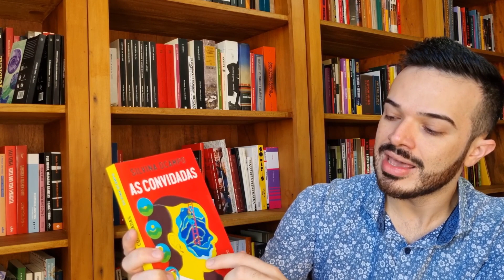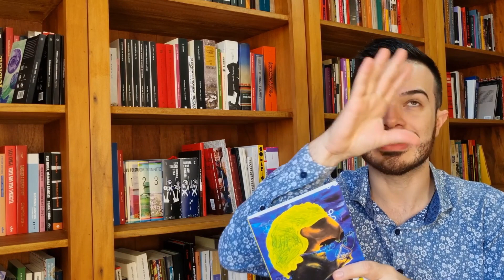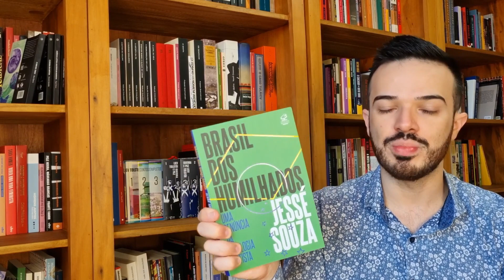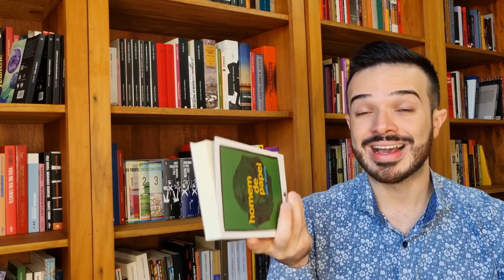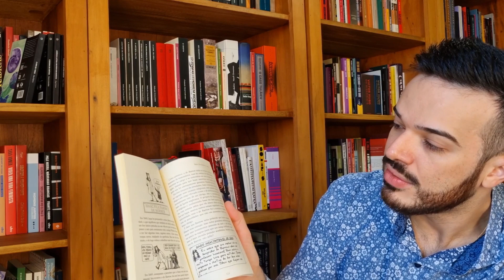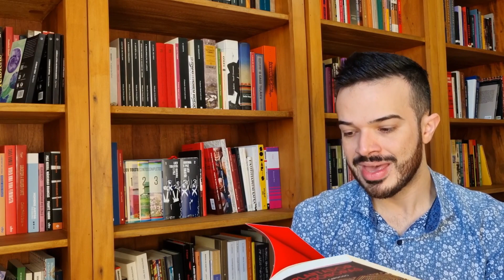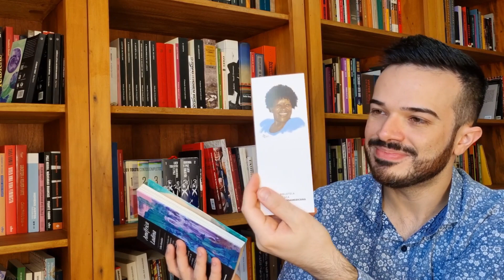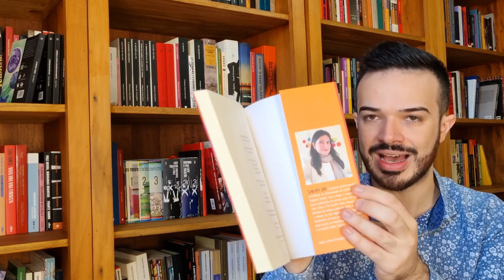Biblioteca em formação: book haul de Maio de 2022 | Diário de Leitura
Falo sobre os livros que recebi e trouxe pra casa em Maio de 2022.
🎁Listas de Desejos na Amazon (livros em geral) e (literatura brasileira)
🛍Compre na Amazon e ajude o canal

Livros citados*: 📚

Eu, Ela, A Criança, Eduardo Fazal: o livro pode ser comprado junto ao autor, cujo perfil no Instagram é

As Convidadas, Silvina Ocampo
Movimento 78, Flávio Izhaki
30 Poemas de Um Negro Brasileiro, Oswaldo de Camargo
Lugar de Negro, Lélia Gonzalez e Carlos Hasenbalg
Gabo & Mercedes: uma despedida: Rodrigo Garcia
Miguel Strogoff, Julio Verne
Brasil dos Humilhados, Jessé Souza
A Escravidão na Poesia Brasileira, Alexei Bueno (org.)
A Estrela Sobe, Marques Rebelo
Oscarina, Marques Rebelo
Homem de Papel, João Almino
Isaac Newton e Sua Maçã
Albert Einstein e Seu Universo Inflável
Compreender Hegel, Francisco Pereira Nóbrega
O Riso dos Ratos, Joca Reiners Terron
O Plantador de Abóboras, Luís Cardoso
Noites Brancas, Dostoiévski (Antofágica)
Uma Ecologia Decolonial, Malcom Ferdinand:
Alma, Rodrigo Alvarez
Geração Z, J. Dorsey e Denise Villa
Sobre Feminismos, Andréa Pachá e Vilma Piedade
Alpha Girls, Julian Guthrie
Como Educar um FIlho Feminista, Sonora Jha

*Comprando pelos links da Amazon, você apoia o canal.

⌚Minutagem:

Introdução 0:00
Livros recebidos: 0:43
Livros comprados: 12:37
Mais livros recebidos: 20:49

Diário de Leitura, por Lucas Carvalho de Freitas

Vídeo sob a proteção de Nossa Senhora Aparecida